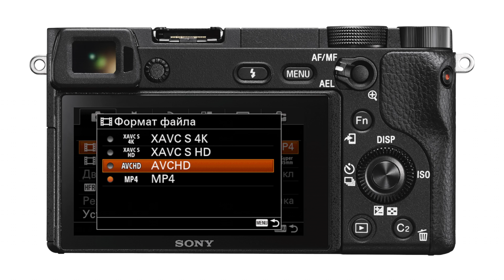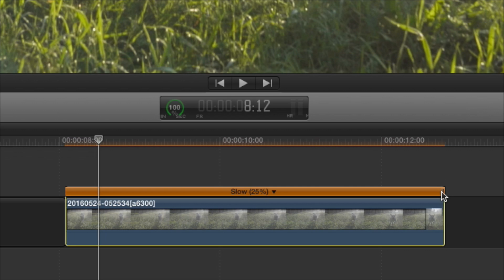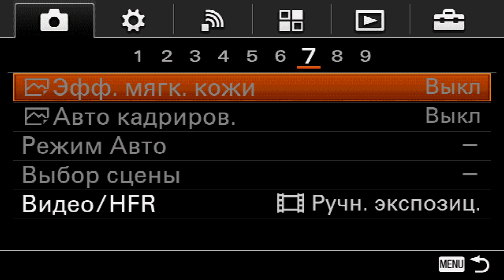Альфа Мастерство | Урок 6 | Как снимать Slow-motion на камеру a6300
Специальный видеокурс "Aльфа Мастерство" создан в помощь профессиональным фотографам и операторам, а также тем, кто только начинает работать с современными беззеркальными камерами Sony Alpha.

В данном видеокурсе кратко и емко изложены основные секреты управления камерой. С их помощью вы сможете оперативно освоить уникальные вспомогательные функции беззеркальных камер Sony Alpha. Вы овладеете техникой профессиональной съемки, подняв на высокий уровень качество снимков и видеороликов, а также получите массу полезной информации.
Данный урок расскажет, как настроить высокоскоростной режим записи видео.
Список камер с возможностью записи видео Slow motion и HFR:
Sony A6500 - до 120к/с 1080p,
Sony A7S - до 120к/с 720p,
Sony A7S2 - до 120к/с 1080p,
Sony A7R2 - до 120к/с 720p,
Sony RX10M2 - до 1000к/с 800p*270p,
Sony RX10M3 - до 1000к/с 800p*270p,
Sony RX100m4 - до 1000к/с 800p*270p

"Alpha Skill" is a special course of video lessons designed to help professional photographers and operators, as well as those who are just beginning to work with the contemporary mirrorless Sony Alpha cameras.
This video course presents the basic secrets of operating a camera in a nutshell. By using them, you will get the hang of the unique additional functions of the mirrorless Sony Alpha cameras. You will master a technique of professional shooting by taking the quality of your shots and videos to the next level, as well as get tons of useful information.

Alpha Skill | Lesson 6 | How to record Slow-motion video on the a6300 Camera

This tutorial will tell you how to make settings of a high-speed video recording mode.
List of camera with slow motion and HFR modes:
Sony A6500 - up to 120 fps 1080p,
Sony A7S - up to 120 fps 720p,
Sony A7S2 - up to 120 fps 1080p,
Sony A7R2 - up to 120 fps 720p,
Sony RX10M2 - up to 1000 fps 800p*270p,
Sony RX10M3 - up to 1000 fps 800p*270p,
Sony RX100m4 - up to 1000 fps 800p*270p» Узнать про актуальные цены и выгодные акции можно на сайте store.sony.ru.